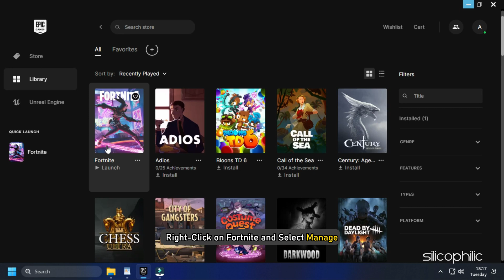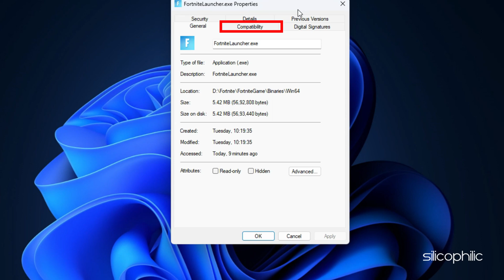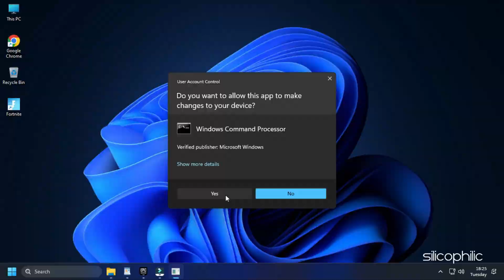How to Fix Fortnite NOT LAUNCHING || Fix Fortnite Launch Error [CHAPTER 4 SEASON 2]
Is Fortnite not launching on PC? We have you covered!
Here are 4 ways to fix Fortnite Launch Error.

Timestamps:
00:00 Intro
00:31 Repair Fortnite AntiCheat Files
01:19 Run as an Administrator
02:06 Run SFC Scan
02:34 Run Compatibility Troubleshooter